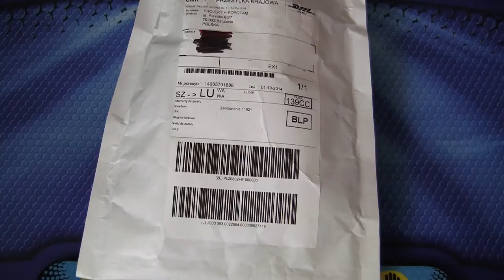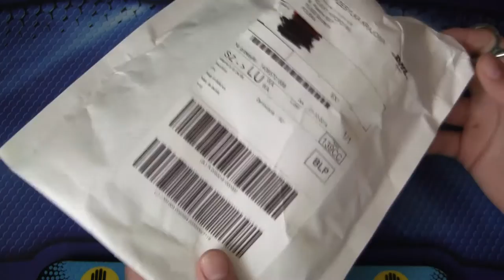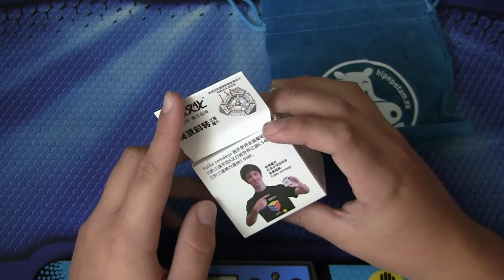Unboxing #10 - MoYu Skewb (primary) - hipopotam.eu - WYSTRZAŁ KOSTKI !!!